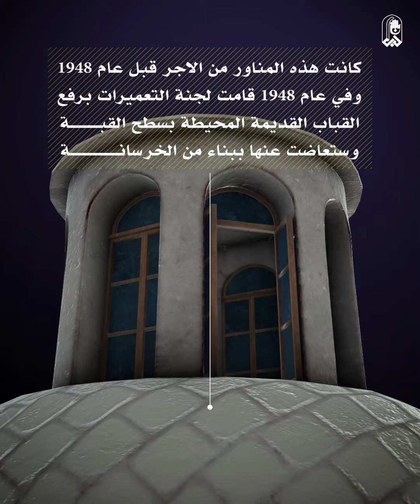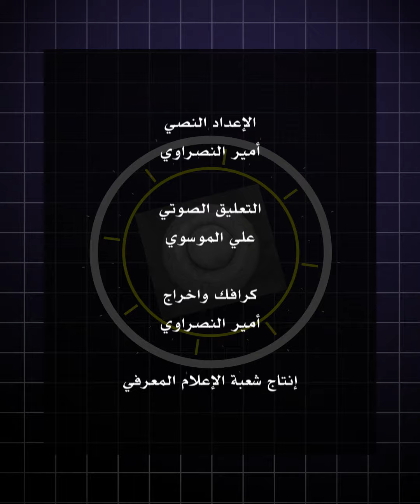المناور في المشهد الحسيني القدس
أجزاء من القداسة
برنامج يسلط الضوء على اجزاء من عمارة العتبات المقدسة في حقب زمنية مختلفة حيث يوضح أوصافها و مهامها بطريقة عرض ثلاثية الأبعاد

فكرة وتصميم وإنتاج
وحدة الإنتاج  المرئي
التابعة لشعبة الإعلام المعرفي - قسم شؤون المعارف الإسلامية والإنسانية – العتبة العباسية المقدسة
2021

*لمتابعتنا عبر الموقع الالكتروني و مواقع التواصل الاجتماعي*
*الموقع الالكتروني*
mk.iq